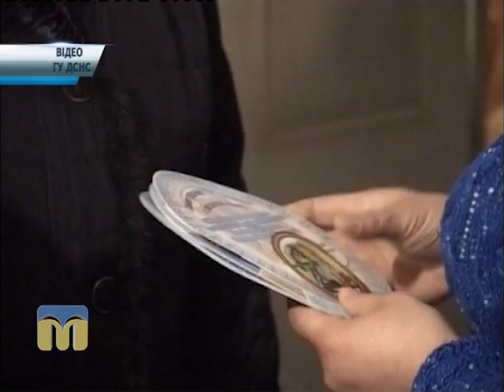ТНМ-сюжет 05.02.2016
Рейд ДСНС
Автор – Олена Міщенко.
Відео ДСНС.